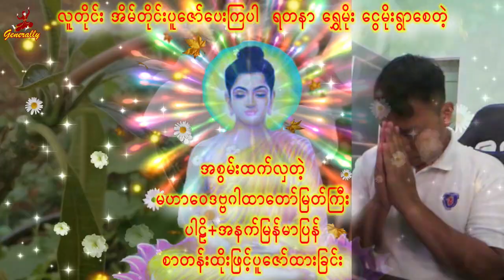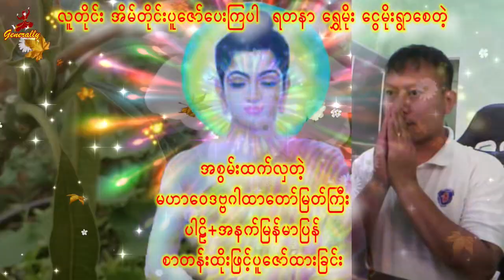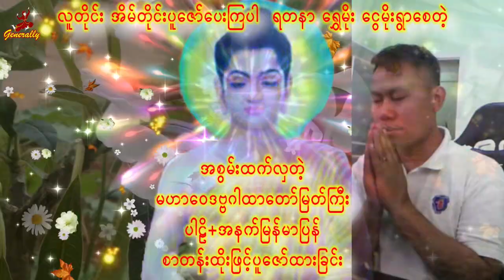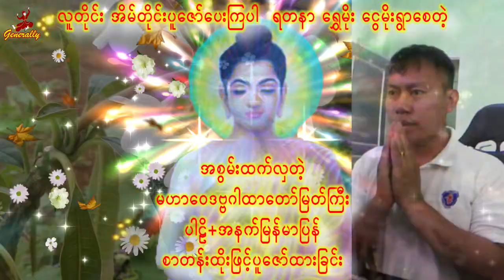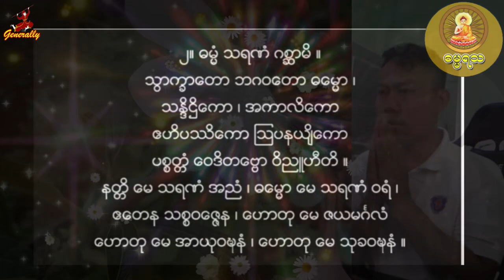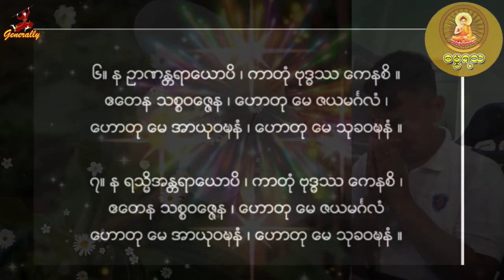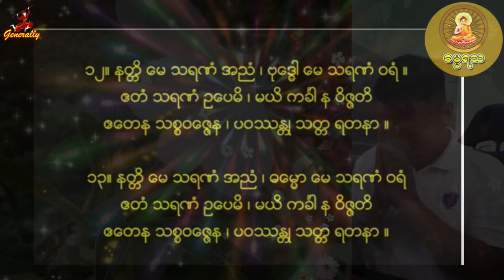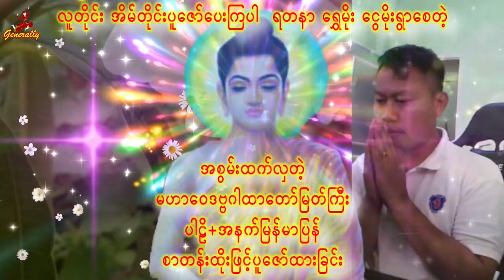မဟာဝေဒဗ္ဗဂါထာတော်မြတ်(ပါဠိ+အနက်စာတန်းထိုးပူဇော်ထားခြင်း ပူဇော်သူများရတနာရွှေမိုး ငွေမိုးရွာစေ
subscribeနှိပ်ပေးခဲ့ပါမိတ်ဆွေ ကျေးဇူးအထူးတင်ပါတယ်